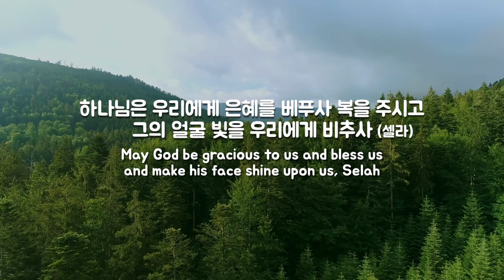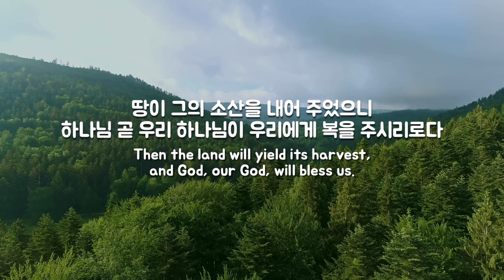파이프오르간 연주와 함께 듣는 시편 67편 PSALM 67